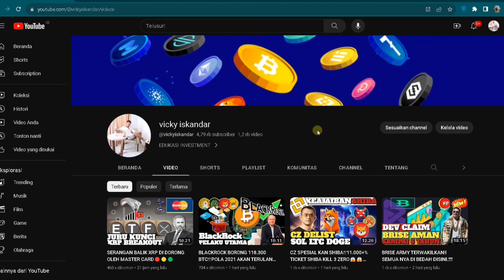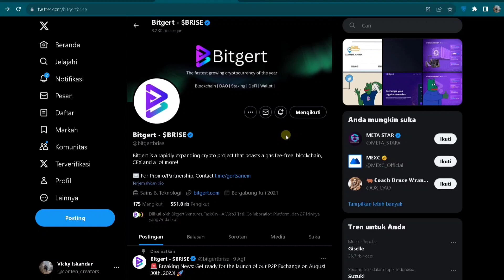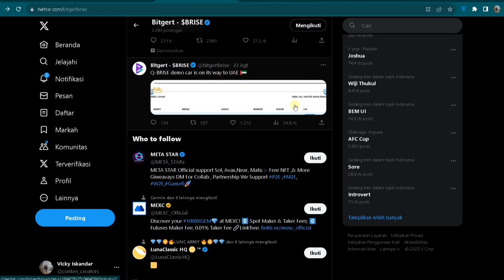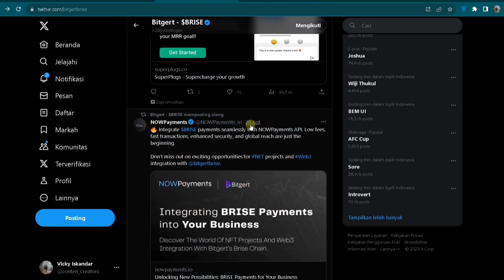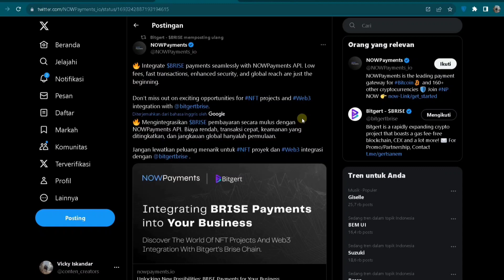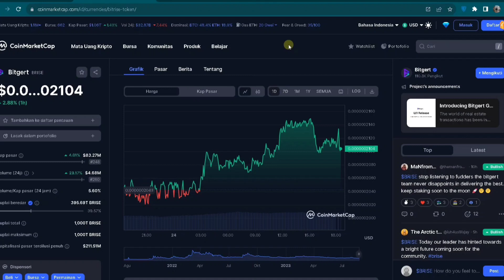BRISE KUDA HITAM⁉️CARA DEV MEMBANGUN MCAP MULTI MILLIAR DOLLAR⚡🚀🚀